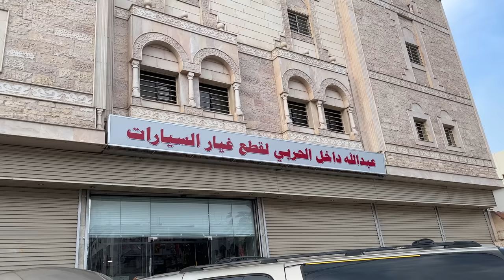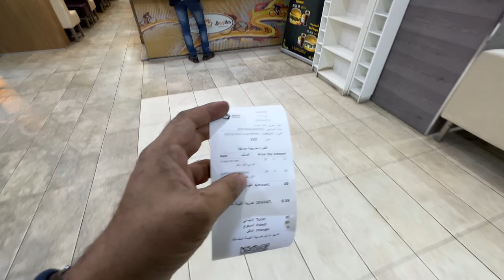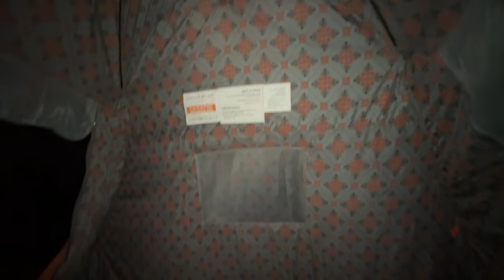Desert Night Camping🏕️in AlUla Saudi Arabia🇸🇦| Elephant Rock | Rastay mein Gari Kharab Hogyi-Ep.01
00:00 Highlights & Intro
02:20 Buying stuff to survive in Desert
05:44 Al Ula Saudi Arabia - City of Saleh(AS)
15:15 Buying Car belt
16:02 Buying Meat for Dinner
17:23 Pre Dinner Meal
18:19 Night Camping in Al Ula, Saudi Arabia